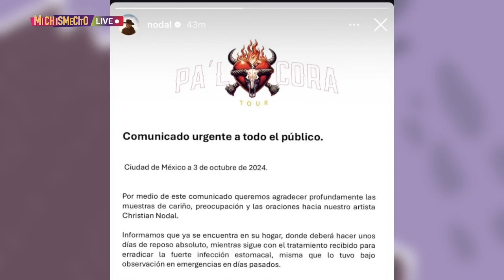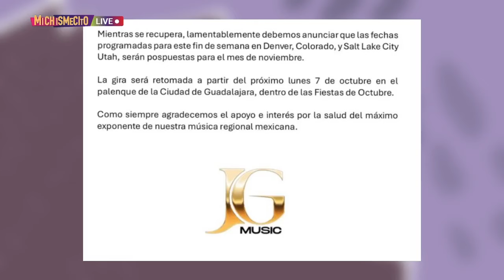¿Christian Nodal pospone conciertos otra vez? | MICHISMECITO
¿ChristianNodal pospone conciertos otra vez?